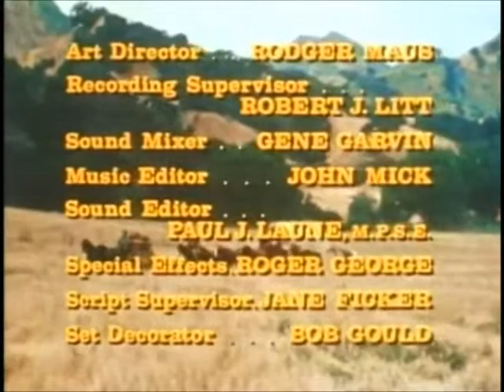Dusty's Trail Season 1 Episode 22: Witch's Trail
Dusty and Callahan find a girl on the trail and bring her back to camp, but when strange things start to happen they think she must be a witch.